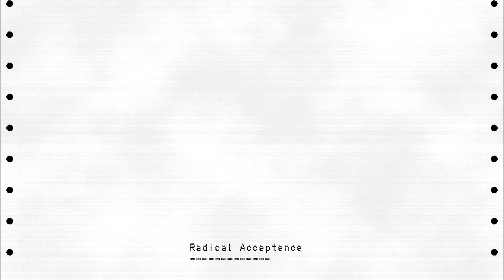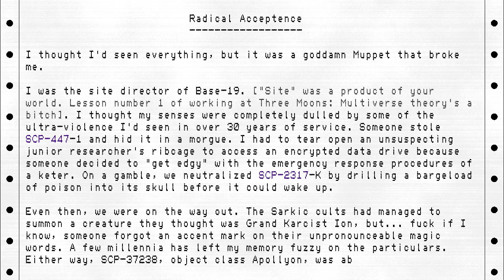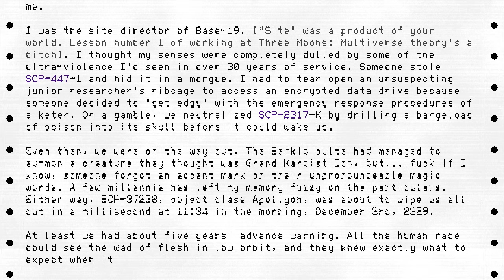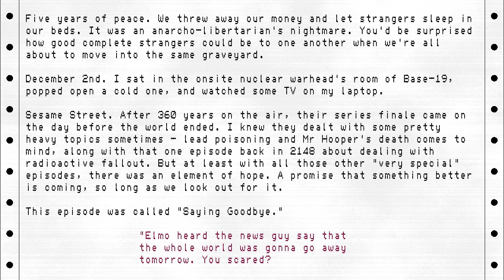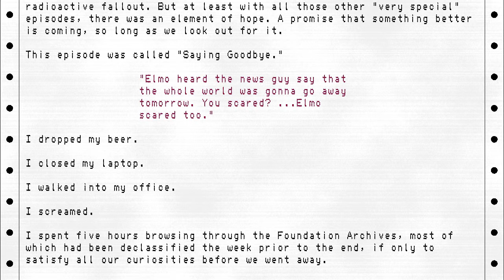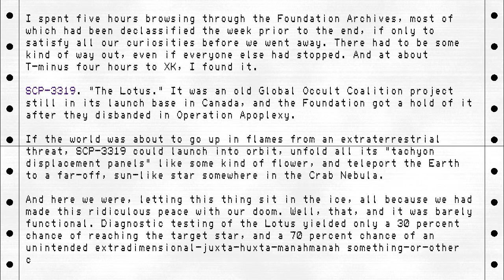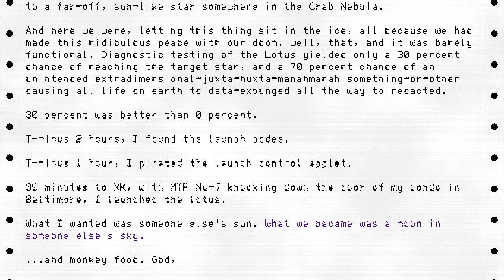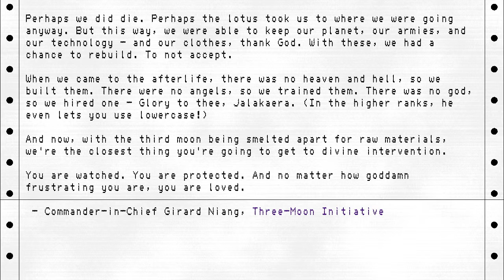Radical Acceptance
Title: Radical Acceptance
Author: daveyoufool
Rating: +41
Approximate Wordcount: 1324
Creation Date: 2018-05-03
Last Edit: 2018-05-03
Revision: 7